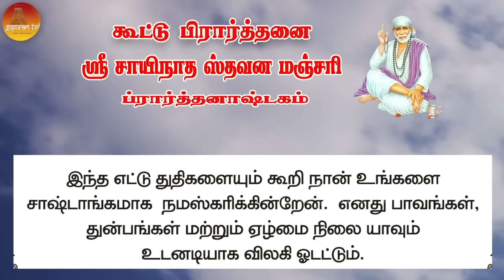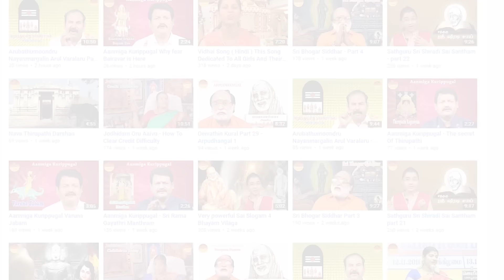பாபா அழைக்கிறார், பொன் மொழிகள் ,கூட்டு பிரார்த்தனை , தியானம் Baba azhaikirar Episode 525 |Gopuram Tv